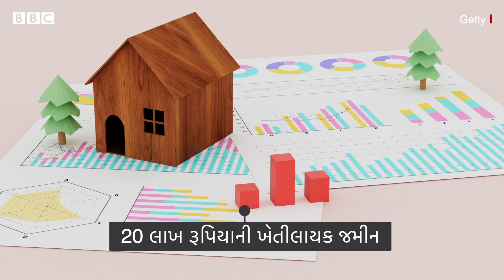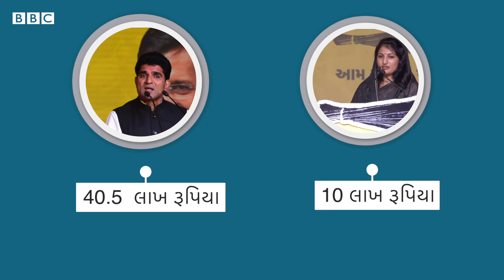Isudan Gadhvi એ ચૂંટણીપંચ સામે કેટલી સંપત્તિ જાહેર કરી? Gujarat Election 2022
સૌરાષ્ટ્રમાં દેવભૂમિ દ્વારકા જિલ્લામાં આવેલા જામખંભાળિયા તાલુકાના પીપળિયા ગામે 1982માં જન્મેલા ખેડૂતપુત્ર ઈસુદાન પિતાના કહેવાથી પત્રકાર બન્યા. અને હવે 40 વર્ષની ઉંમરે તેઓ રાજ્યના મુખ્ય મંત્રી પદની રેસમાં છે.તો ગુજરાત ચૂંટણીમાં આમ આદમી પાર્ટીના મુખ્ય મંત્રીપદના ચહેરા ઈસુદાન ગઢવી પાસે કેટલી સંપત્તિ છે?

તમે અમારી સાથે જોડાઈ શકો છો :

JioChat Channel : BBC Gujarati
ShareChat : bbcnewsgujarati